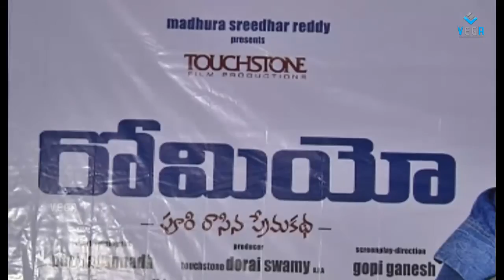Romeo Movie Press Meet - Sairam Shankar, Adonika, Puri Jagannadh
Sairam Shankar,Adonika,Gopi Ganesh,Dorai Swamy,Sunil Kashyap,Puri Jagannadh